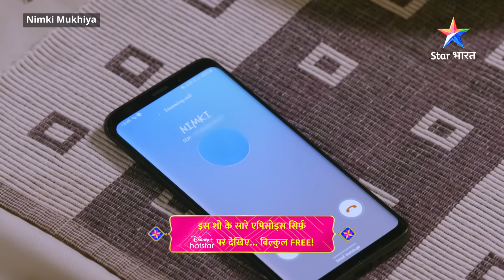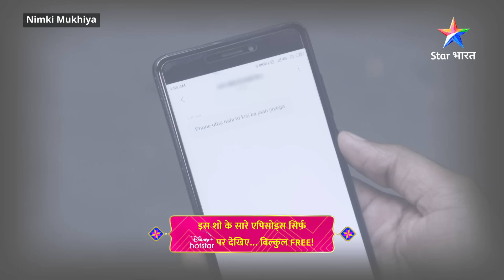FULL EPISODE 529 | Nimki Mukhiya | Tunne Ne Bataaya Sach | निमकी मुखिया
►*About*
Ye kahaani hai Bihaar ki ek aisi laddki ki, jo filmy duniya se bahut hi zyaada prabhaavit hai aur zindagi ko bhi filmy nazariye se hi dekhti hai. Nimki apne swag ke saath hee jeeti hai, lekin uski zindagi mein naya modd tab aata hai jab wo ban jaati hai gaanv ki mukhiya. Kya ye filmy baala, karegi gaanv waalon ka bhala? Ya phir iski zindagi mein khadda hoga naya jhamela? Jaanne ke liye dekhiye 'Nimki Mukhiya'.